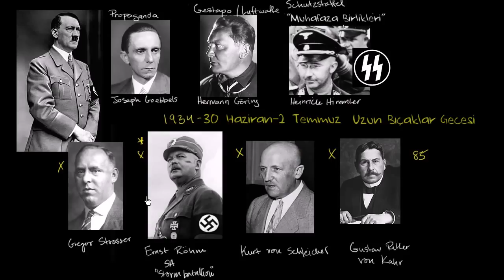Uzun Bıçaklar Gecesi (Dünya Tarihi / Yakın Tarih (20. Yüzyıl))